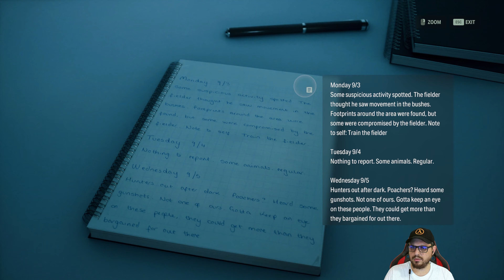ALAN WAKE 2: BÖLÜM 29 [4K UHD 60FPS]